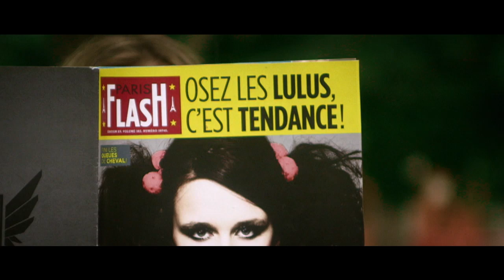MARTIN DESCHAMPS -Robot Gadget- Les Gars des Vues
Le chanteur-rocker Martin Deschamps plonge dans l'univers des gars des vues dans un mélange explosif entre Robocop et Inspecteur Gadjet